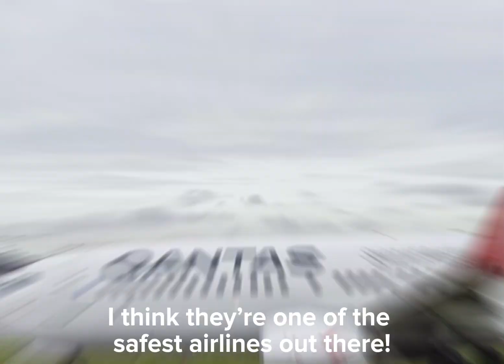What is the world’s SAFEST AIRLINE?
There are a lot of airlines out there! The question is, which one is the safest to fly with?

This video was once again inspired by Ice711. Go check them out, they’re awesome!